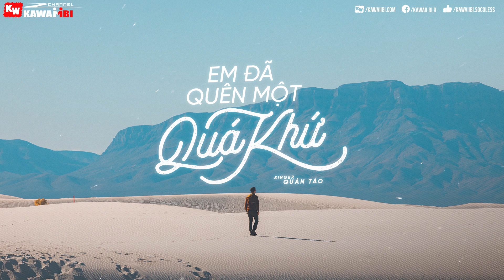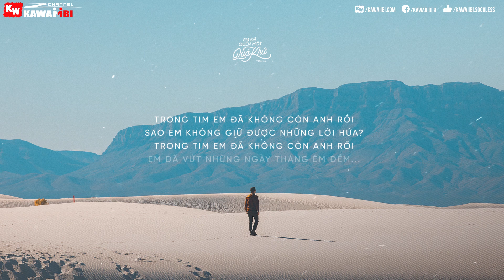Em Đã Quên Một Quá Khứ - Quân Táo [ Official Lyric Video ]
➤ Song: Em Đã Quên Một Quá Khứ
Link Mp3:
➤ Compose, Beat, Artist: Quân Táo
Upload: KaWaiiBi
➤ Artwork by ?